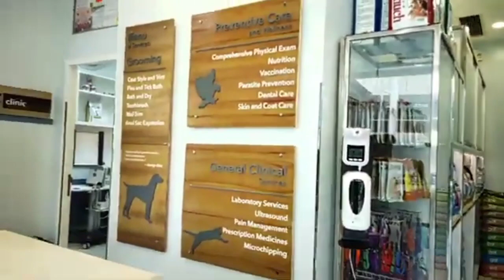Ohh no, nagkasakit si Sunny